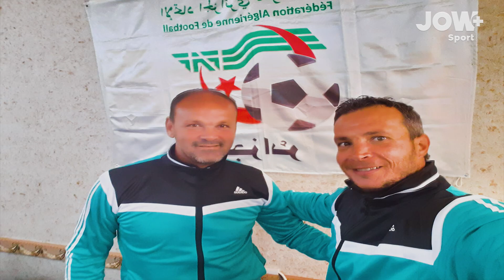هشام مزاير واحد من أحسن حراس المرمى في تاريخ البطولة الوطنية بصح لماذا لم يحترف رغم مهارته العالية؟